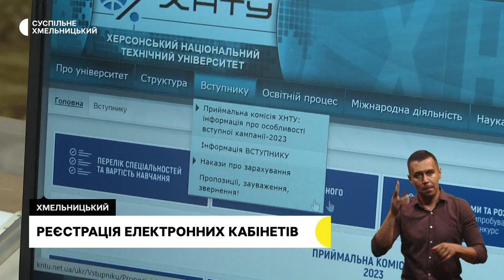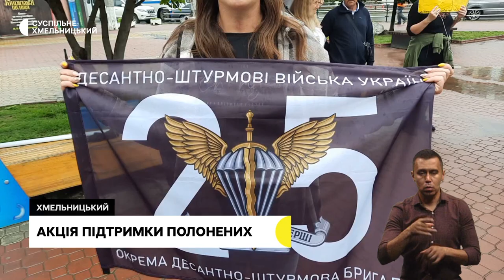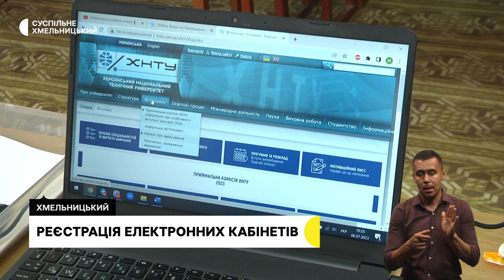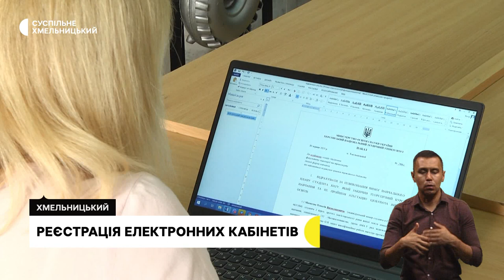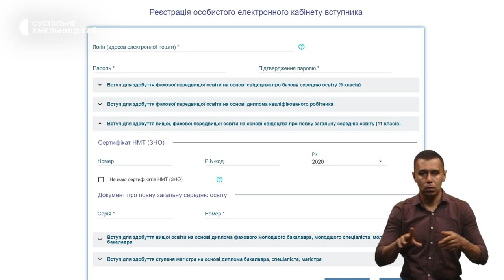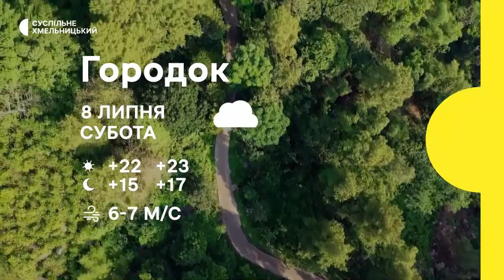Поверніть героїв додому, мультипредметний тест, кішка з-під Бахмута живе в хмельницькому | 7.07.23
Чекають рідних із полону. На акцію підтримки військовополонених до хмельничан долучились жителі районів області.

Реєстрація електронних кабінетів. Скільки абітурієнтів Хмельницької області зареєструвались на Національний мультипредметний тест?

З Донеччини на Хмельниччину.  Як живеться кішці з Бахмута у Хмельницькій міській раді.